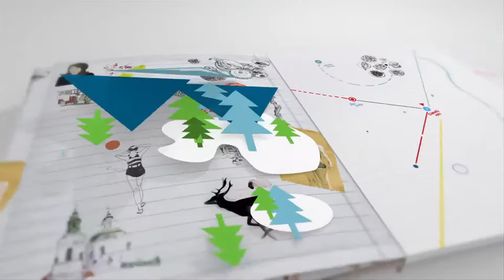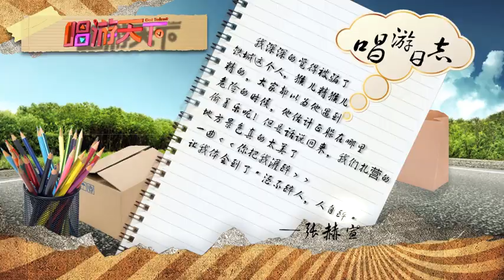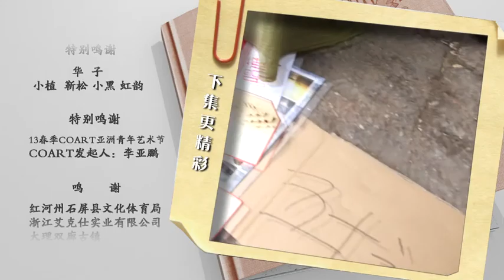唱游天下 第三期 张赫宣荒野勇救铁城 半夜开不插电弹唱会